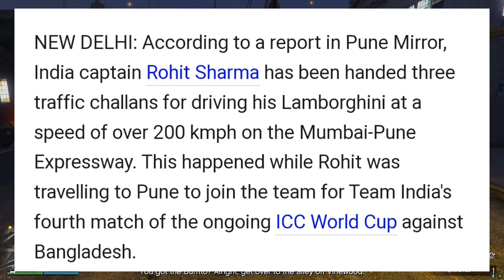Don't miss out on Todays Hot Topics & Trending News from Bigg Boss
Covered topics in this video 👇
In this video I cover India vs Bangladesh math news also explained why rohit sharma get chalan,we explained Vijay thalapati new movie Leo trailer and earnings also covered Ashis chanchlani achieve 30 million subscribers
Anurag dobhal aka uk07 rider in big boss YouTube trending topics

Outro credit: pixaby

Bigg Boss latest update
neuz man
neon man
Elvis yadav
YouTube news
neuz boy
top news
Leo movie trailer
dekho dekho
vijayathalapati new movie